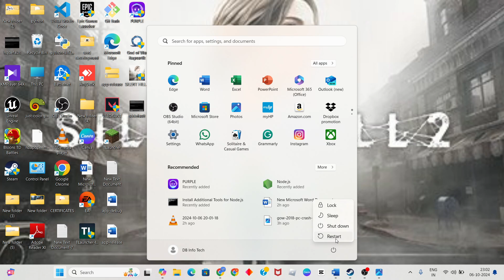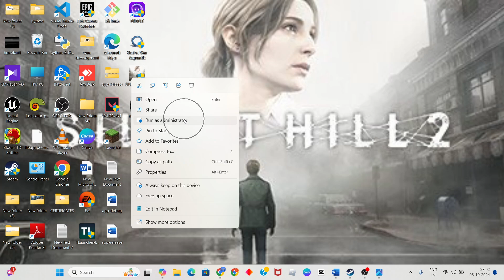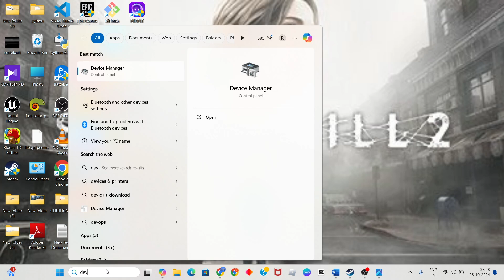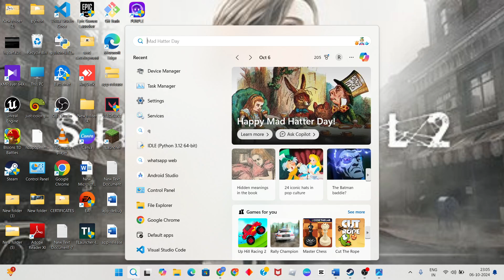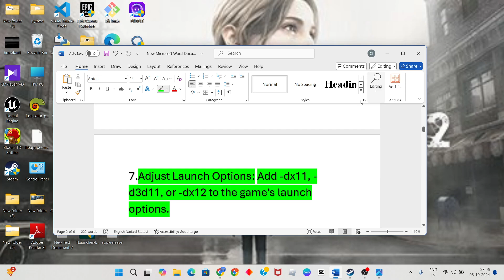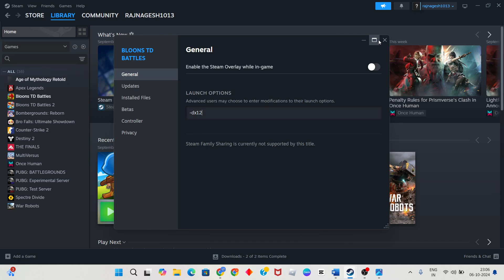How To FixSILENT HILL 2 An Unreal Process Has Crashed: UE-SHProto Error on PC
In this video i'm showing and making you for SILENT HILL 2 An Unreal Process Has Crashed: UE-SHProto Error on PC.If it doesn't work, restart your game and try again. Also make sure the issue isn't on the end of your network service provider.

Solved SILENT HILL 2 An Unreal Process Has Crashed: UE-SHProto
How To Fix SILENT HILL 2 Unreal Engine Error
Fix SILENT HILL 2 An Unreal Process Has Crashed: UE-SHProto Error
Fix Unreal Engine Error In SILENT HILL 2
An Unreal Process Has Crashed UE-SHProto Error Fix
Fixed An Unreal Process Has Crashed UE SHProto In SILENT HILL 2